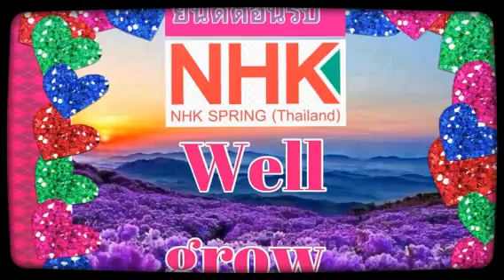NHK SPRING WELLGROW (Created